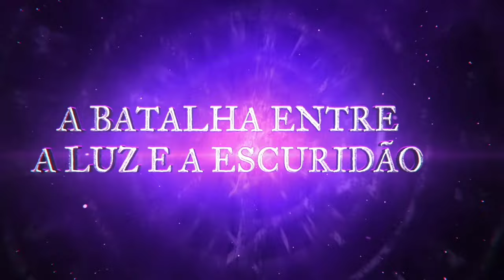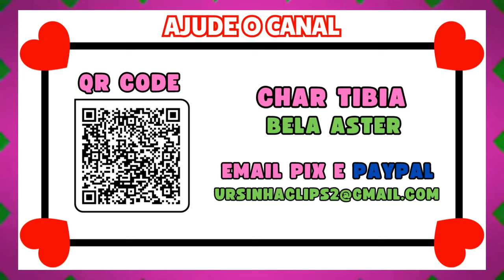TRÁGICO 😱 DOUBLE KILL NO BOSS BAKRAGORE COM 2 ESSÊNCIA | ED LVL 2420 LOST 1KKK/XP